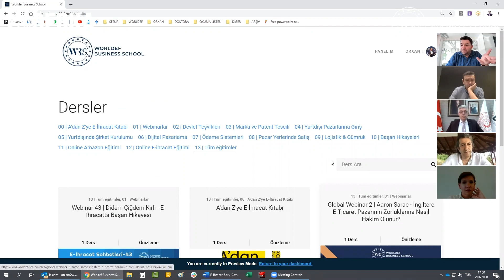E-İhracat Liderleri | WORLDEF - BEBKA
Türkiye'nin ilk ve tek online e-ihracat eğitim portalı Worldef Prime'a sen de katıl, e-ihracatı öğrenmeye hemen başla!

World E-Commerce Forum(WORLDEF)
E-İhracat Platforumu e-ihracatçıların bir arada olduğu,
Türkiye'nin dışa açılan ilk ve tek uluslararası platformudur.